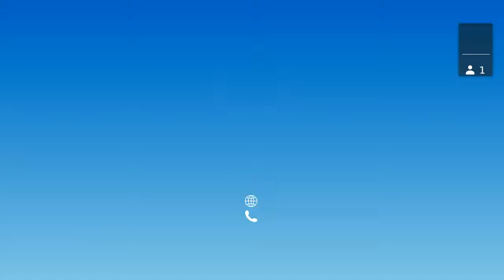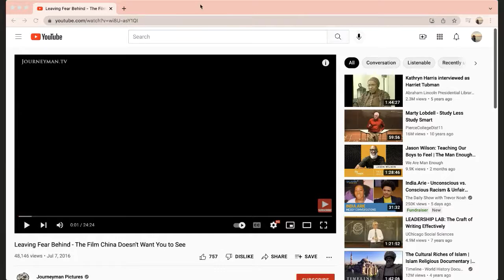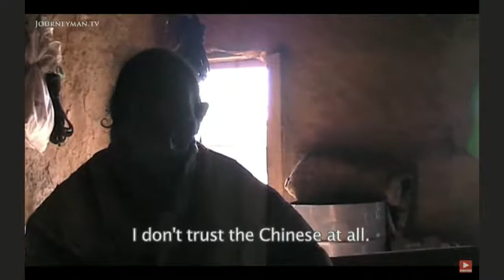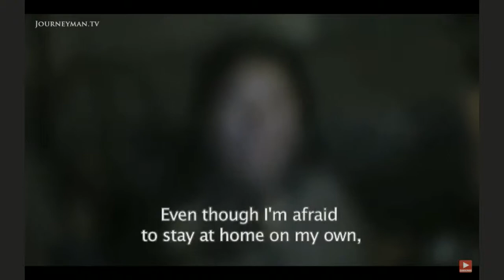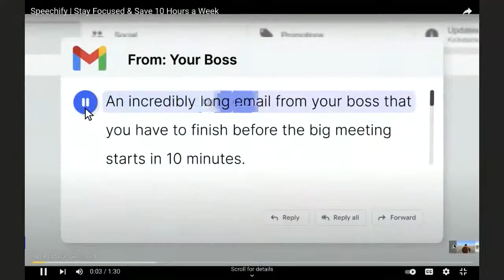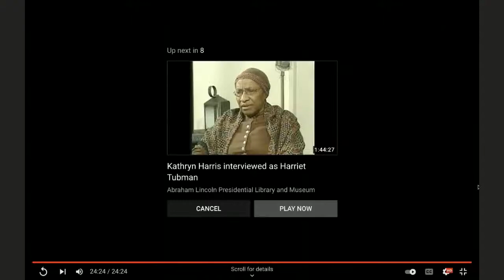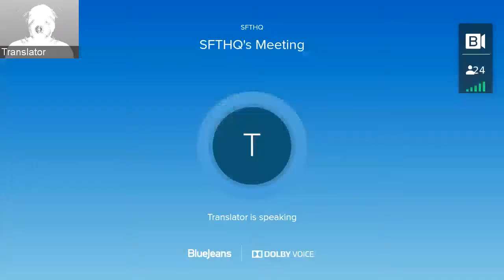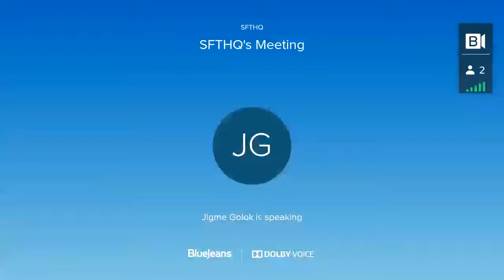Screening and Discussion of Leaving Fear Behind with Dhondup Wangchen and Golog Jigme